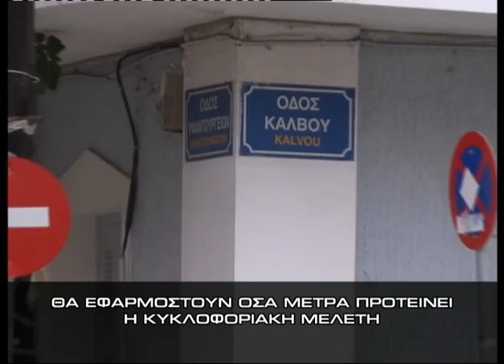Θα εφαρμοστεί η κυκλοφοριακή μελέτη